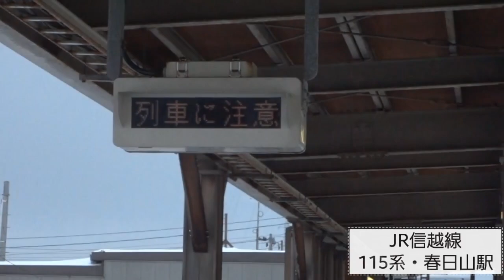JR春日山駅＠信越線（現えちごトキめき鉄道・妙高はねうまライン）